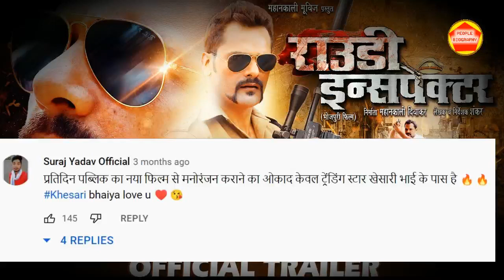बाप रे !! खेसारी की फिल्म Rowdy inspector को देखते ही फैंस का धाकड़ Reaction तो देखो जरा ! बवाल है